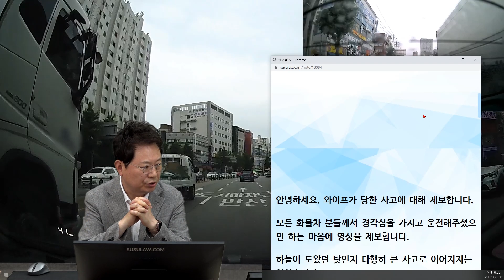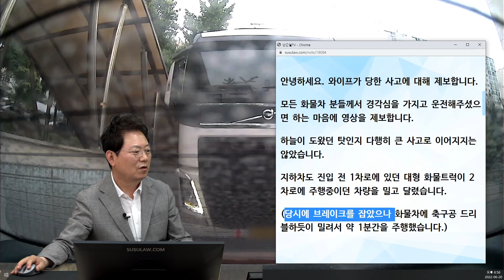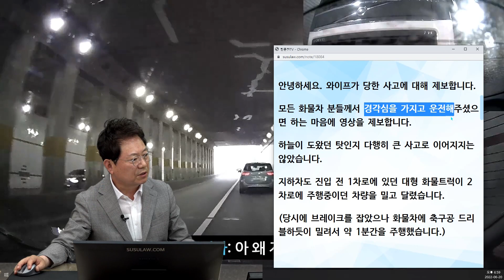16193회. 화물차주는 웃으며 높아서 못 봤다고 합니다.. 이 사고로 제 와이프는 큰일을 당할 뻔했습니다.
32630
220620 (월) 오후 생방송
내 차를 드리블하는 공포의 화물차

2차로 직진 중 1차로 뒤에 있던 대형 트럭이 2차로로 차로변경하다가 1차로에 있던 차량을 밀고 달리다 사고

안녕하세요. 와이프가 당한 사고에 대해 제보합니다.

모든 화물차 분들께서 경각심을 가지고 운전해주셨으면 하는 마음에 영상을 제보합니다.

하늘이 도왔던 탓인지 다행히 큰 사고로 이어지지는 않았습니다.

지하차도 진입 전 1차로에 있던 대형 화물트럭이 2차로에 주행중이던 차량을 밀고 달렸습니다.

(당시에 브레이크를 잡았으나 화물차에 축구공 드리블하듯이 밀려서 약 1분간을 주행했습니다.)

- 대형 트럭의 '꺾기 전에' 아쉬움

- 당시 상황에서는 브레이크를 잡을 게 아니라 엑셀을 밟는 게

가히